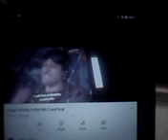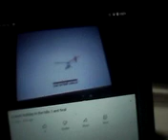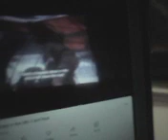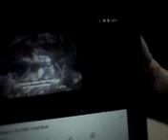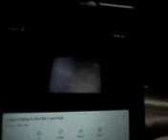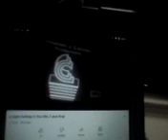A-Team Holiday in the hills (2 and concluded )